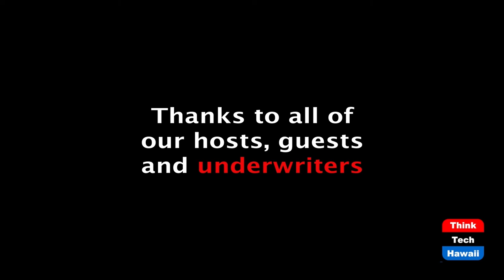From Public Transportation Deserts To Jobs (Work Reimagined)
How Tech Is Transforming The Hood.  The host for this episode is Ruby Menon.  The guest for this episode is Su Sanni.

Systems such as public bus routes, train lines, and taxi services fail to reach certain communities, creating what’s called a "transit desert."

Dollaride is a Brooklyn-based tech and mobility company for communities that are underserved by public transit. They created a smartphone app to unite over a 100K daily riders living in transit deserts with a private network of "dollar vans."

Their goal is to create new transit routes and introduce a mobile product to riders and drivers that will upgrade dollar van service from the shadows.

Ruby's guest is Su Sanni, the CEO of Dollaride. They'll be talking about the company's mission to bring dollar van service out of the shadows and provide work opportunities for people in the community.